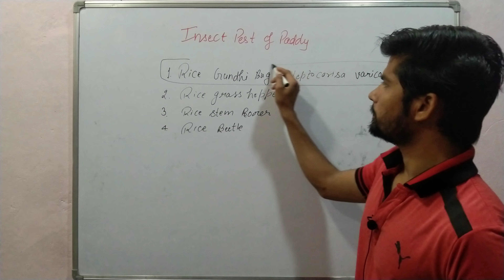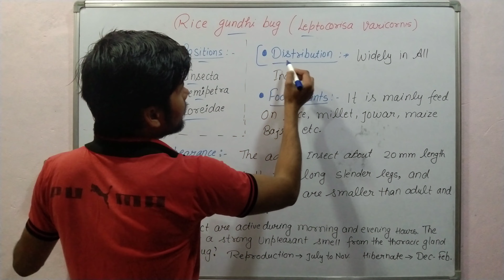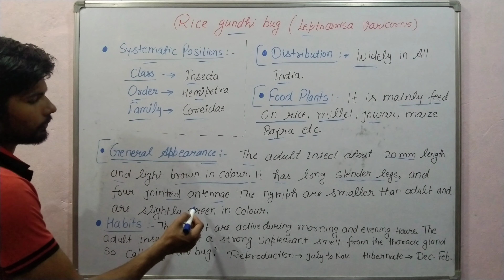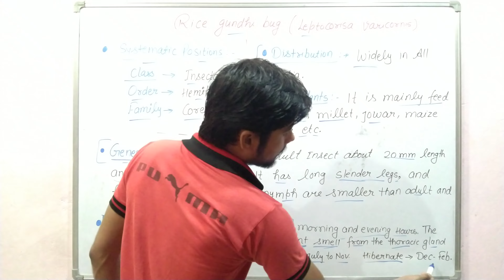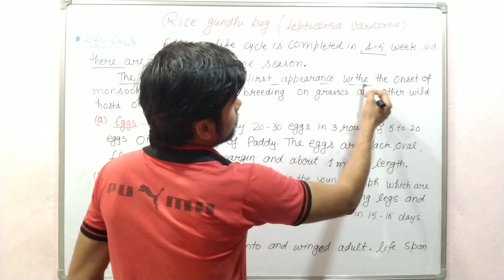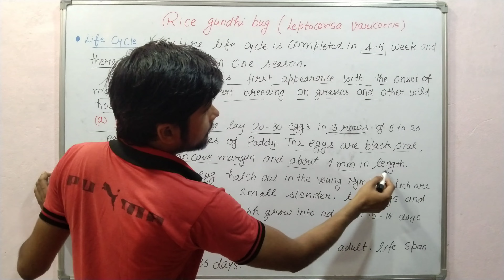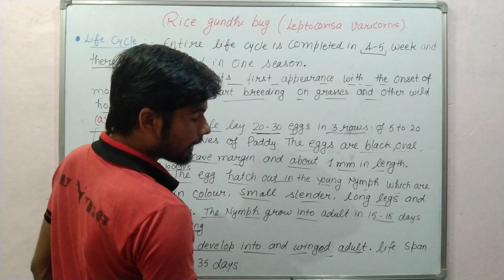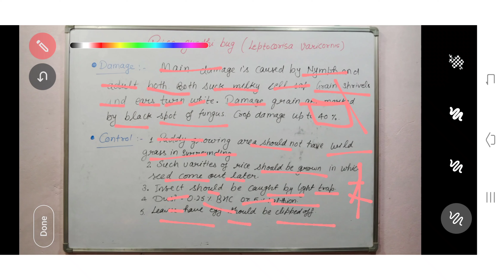The life cycle of Ghundhi Bug || Paddy Pest || Leptocorisa varocornis life cycle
Hello viewers welcome to senior's science. Today in this video we are discussing about the life cycle of ghundi bug.

Other video on life cycle

Life cycle of paddy pest